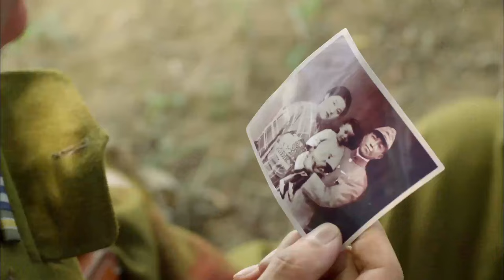【功夫電影】功夫女俠遭遇忍者勁敵，團隊協作力挽狂瀾，斬落忍者首級！⚔️ 功夫 MMA | Kung Fu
cjyx